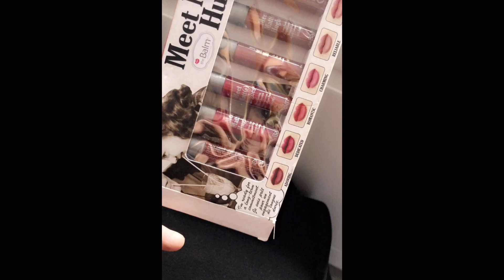شاهد دكتورة خلود ميكب تتوريال حك العين من بالت انستازية الجديد 😘💄😘